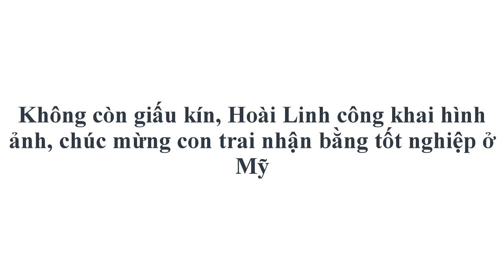Không còn giấu kín, Hoài Linh công khai hình ảnh, chúc mừng con trai nhận bằng tốt nghiệp ở Mỹ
- Trên trang cá nhân, Hoài Linh chia sẻ niềm hạnh phúc và tự hào khi con trai Võ Lê Thành Vinh tốt nghiệp sau đại học hệ Kỹ sư hàng không tại Mỹ.